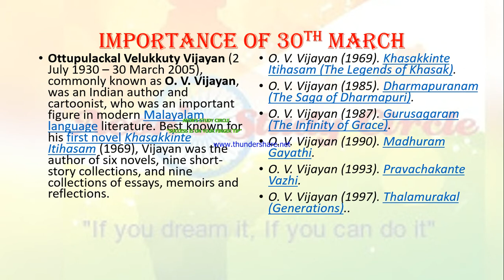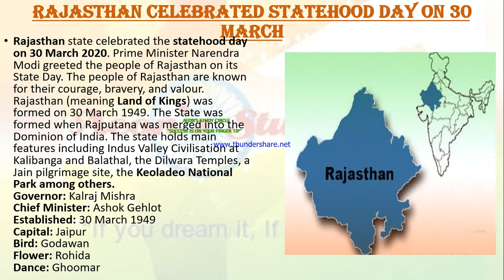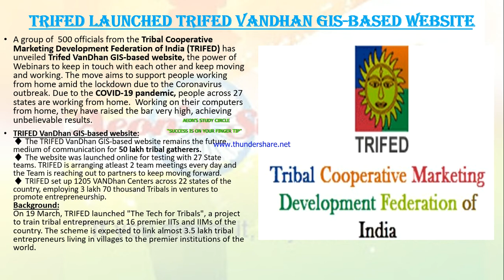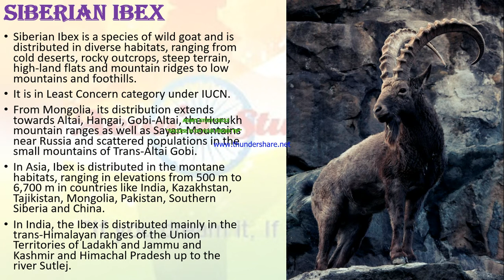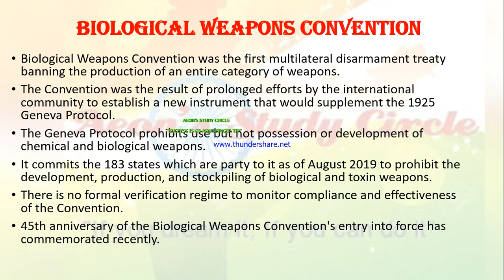CURRENT AFFAIRS FOR 30 MARCH 2020 BY AEON'S STUDY CIRCLE JAYAKUTTAN S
HARD NEWS AEON''S STUDY CIRCLE